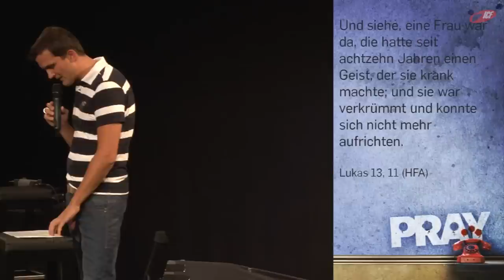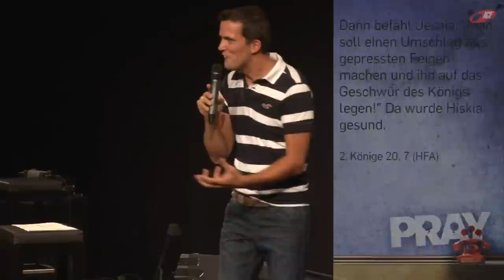Göttliche Heilungskraft freisetzen (ICF München Videopodcast)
Eine Predigt aus der Serie »Pray« mit Tobias Teichen vom 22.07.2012

Ist es dir ein Rätsel zu beten, weil es manchmal erhört wird und manchmal nichts passiert? Oder fragst du dich, warum beten überhaupt eine gute Idee sein soll? Und warum ausgerechnet dein Gebet einen Unterschied machen sollte? Diese Serie nimmt dich mit in verschiedene Dimensionen von Gebet und lädt dich ein, die göttliche Kraft dahinter neu zu entdecken.